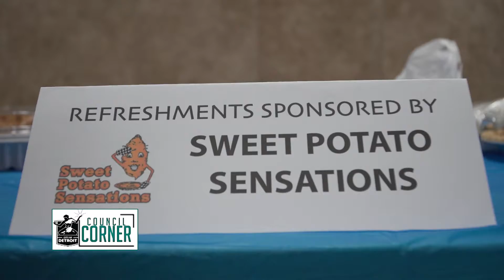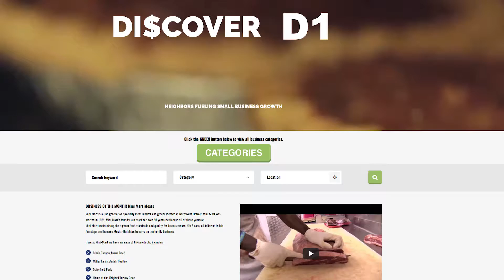2018 End Of Year Pot Luck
Councilman Tate has another successful end of year pot luck event.
The District one residents and business community donated time, food and talent for this annual event.